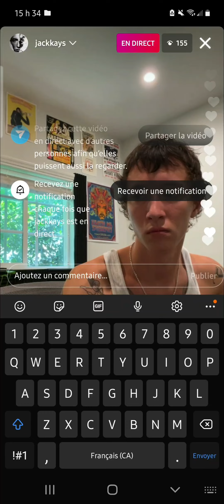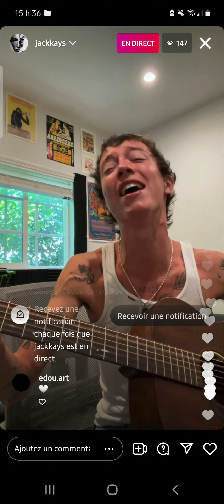Jack Kays - Wishing Well (Unreleased) Instagram Live